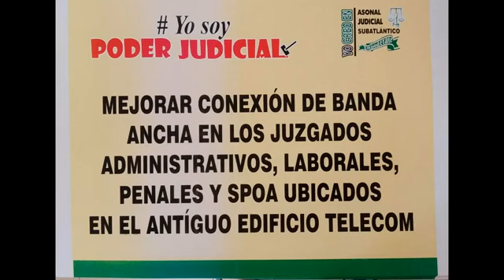Casanare se une hoy a jornada nacional de protesta de Asonal Judicial